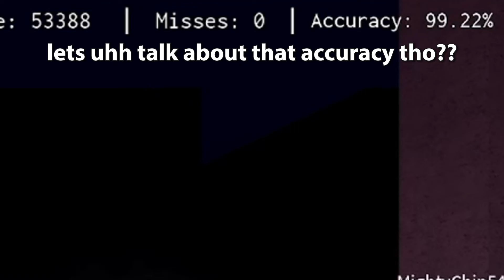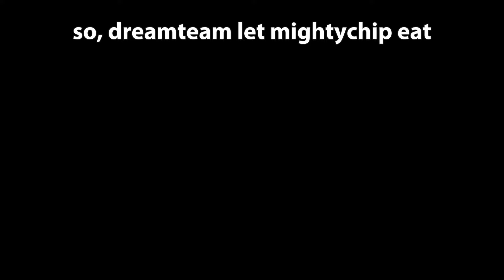A viewer challenged me to a duel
@Fr4nk13-09 challenged me to friday night funkin duel... we played Zardy's Bushwack... I'm trying to find a balance between editing and uploading frequency... The more I edit the longer it takes for the vid to come out. So this one still got funni edits in it, but not as much as the previous ones. I did this in like 3 hours